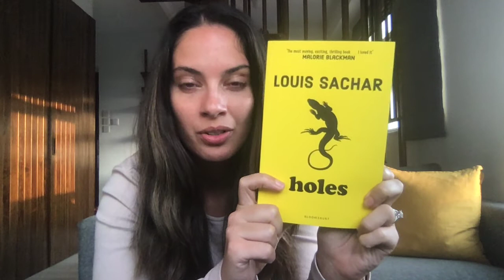Chapter 1/ 2 / 3 - Holes by Louis Sachar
Check in tomorrow for Chapter 4 / 5 / 6!